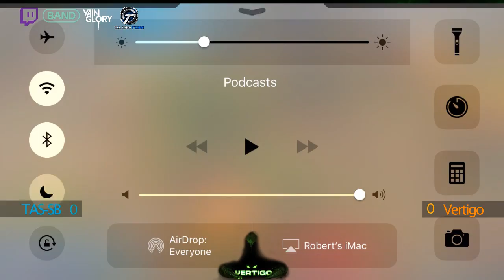Vertigo vs TAS Sequence Break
The First Game of Vertigo VS TAS was a long intense game you do not want to miss -- Watch live